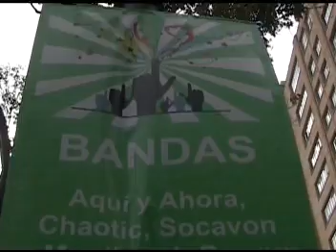SOCAVON - Día del Desarme - 25 MAYO 2007 Minidoctal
Esta es una  nota editada  por la banda, con el ánimo de resaltar la participación en un evento de carácter distrital en contra del desarme, realizado el 25 de mayo de 2007,  poniendo de manifiesto el interés y el compromiso de SOCAVÓN  con las dinámicas y mecanismos participativos para la búsqueda de soluciones a lo problemas sociales de nuestro país.